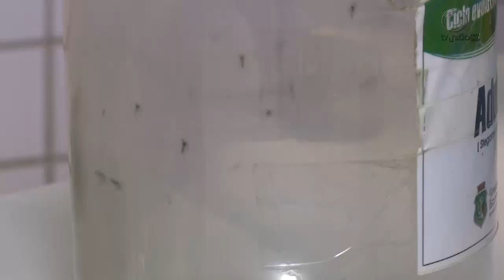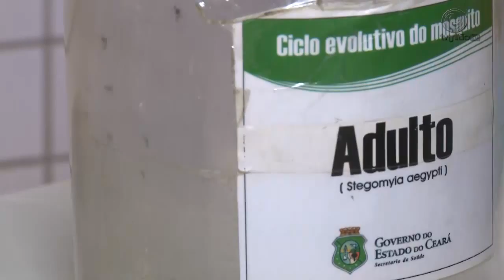ZIKA virus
Matéria exibida em 03/06/2015 no telejornal União Brasil sobre as suspeitas de zika vírus no estado.